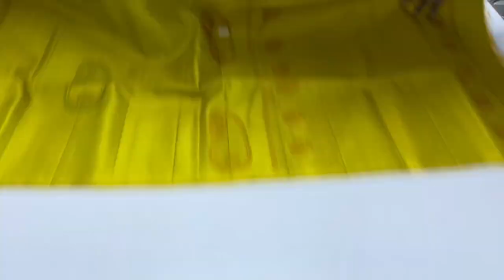Self-color Big motifs Soft silk sarees | Handloom Soft silk sarees online | Varnaa Soft silk sarees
SELF COLOUR BIG PUTTA BORDERLESS PURE SOFT SILK SAREES HANDLOOM MADE  @ 6500/-

Varnaa
11/137c, cheran nagar,
Annur Road
Sirumugai ,
Coimbatore dt.
Tamil nadu